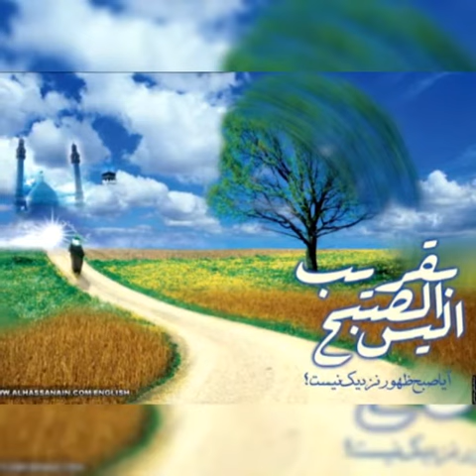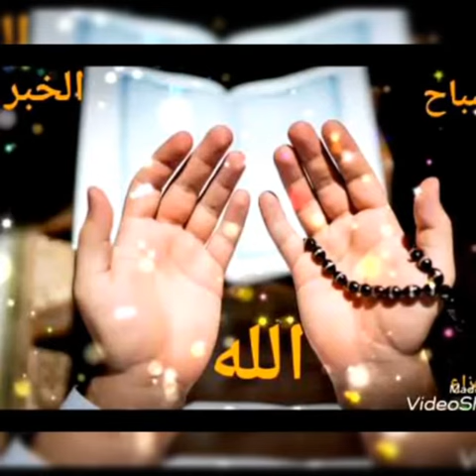story of Hazrat Bayazid Bastami by sheikh sadi#sufi saint#Gulistan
حکایات سعدی#daily qouts for u